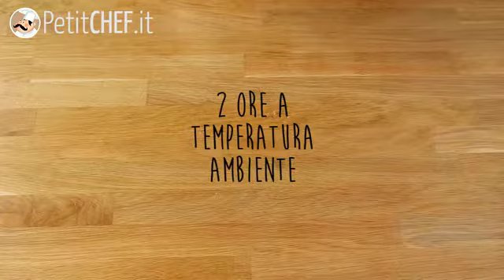Pane di Pasqua (Mona de Pascua) - Ricetta pasquale facile e sfiziosa, tutorial video PetitChef.it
Una ricetta tipica della Spagna (Mona de Pascua) molto diffusa anche nel Sud Italia. Una brioche deliziosa da preparare assolutamente durante il periodo di Pasqua